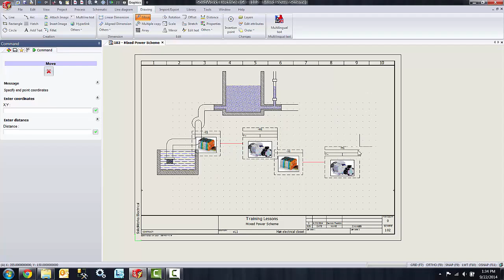SOLIDWORKS Electrical - Moving Symbols and Geometry in Drawings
Learn how to use the Move command in SOLIDWORKS Electrical Schematic to relocate symbols and other geometry in drawings from one location to another.

Quick Tip presented by Derrick Franklin of GoEngineer.